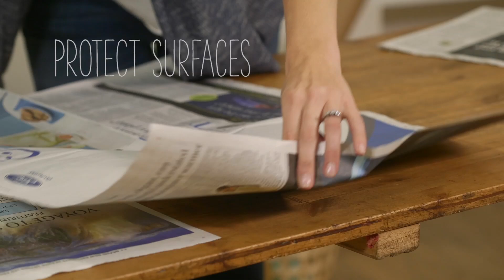Simple Solutions: Ombre Ikea lampshade hack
Transform the Regolit lampshade from Ikea with an on-trend paint effect. Watch our latest Simple Solutions video to find out more...